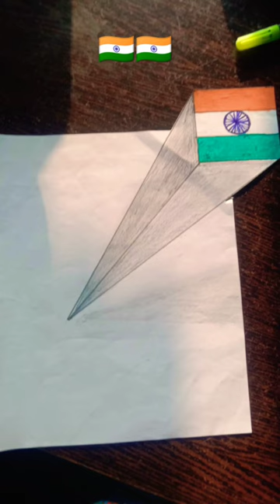😲Indian🇮🇳 Flag 3D Drawing 🎨